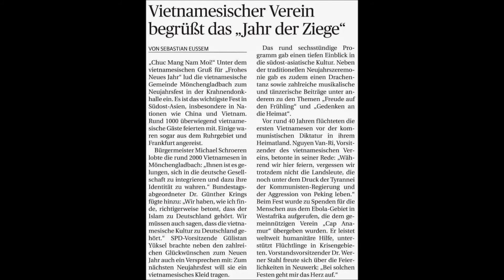Hoi Xuan At Mui Tai Mönchengladbach Duc Quoc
Cộng Đồng Tỵ Nạn Cộng Sản VN tại Mönchengladbach tổ chức  HỘI XUÂN ẤT MÙI 2015